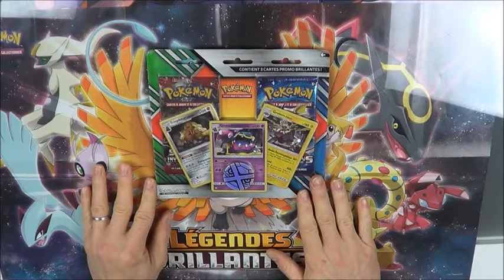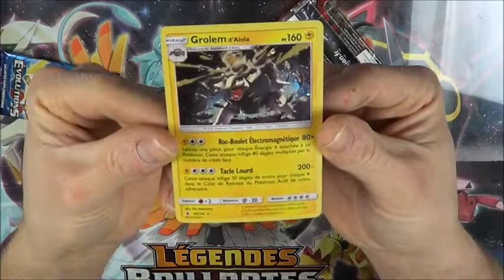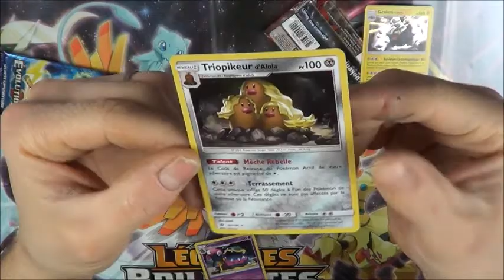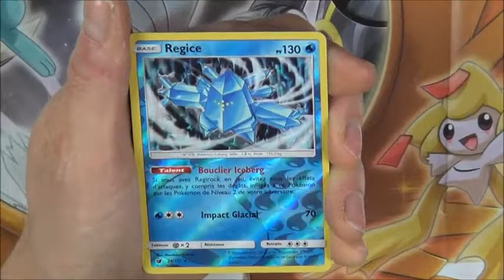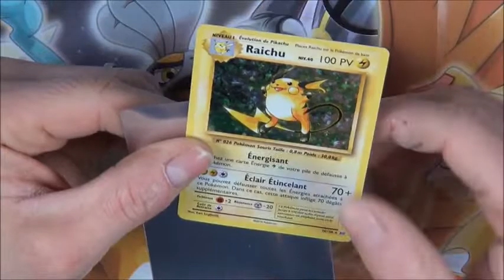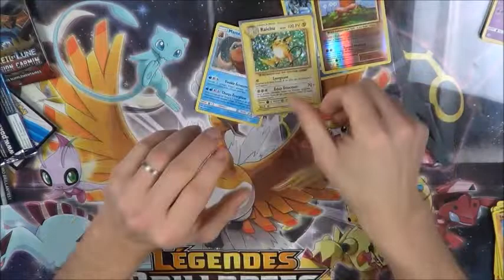ON COMMENCE LES VACANCES OUVERTURE D'UN DUOPACK POKEMON XY ET SOLEIL ET LUNE 3 CARTES PROMO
OUVERTURE COFFRET POKEMON SORCILENCE  V 4 BOOSTERS LA VOIE DU MAITRE

SI TU VEUX VOIR D AUTRES VIDÉOS N HÉSITEZ PAS A CLIQUER SUR LES LIENS SUIVANTS